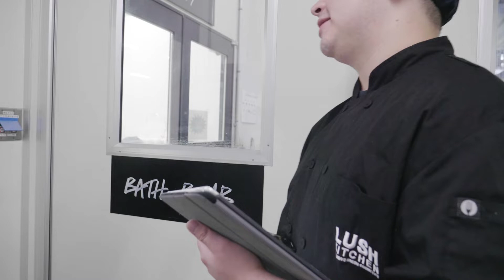Lush Kitchen Live #7 『Let’s Go Inside the バスボムルーム』｜LUSH ラッシュ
第7弾はキッチンのバスボムルームに潜入！バスボムルームのシェフ、Yamachanと一緒にバスボムの魅力とルームの様子を紹介します！暑い日でも寒い日でもお楽しみいただけるバスボムも登場しますよ！

【毎月26日は 風呂の日】
フレッシュなフルーツや野菜を使用したハンドメイドのアイテムで、あなたのバスタイムがもっと楽しく、素敵な時間になりますように！